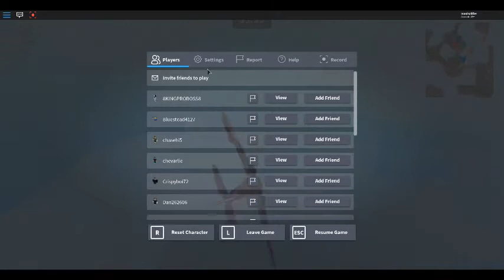Very good flying skills